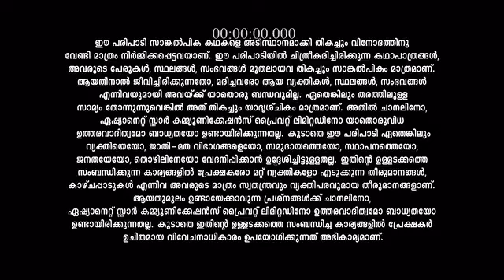Sasneham_S1_E243_EPISODE_Reference_only.mp4